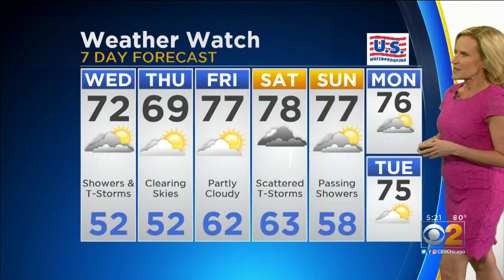CBS 2 Weather Watch (5PM 06-11-19)